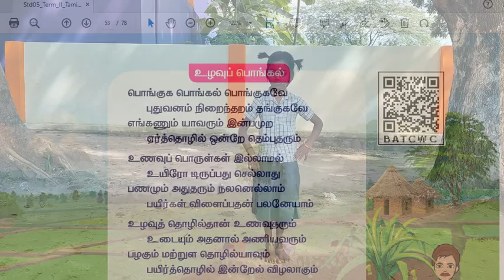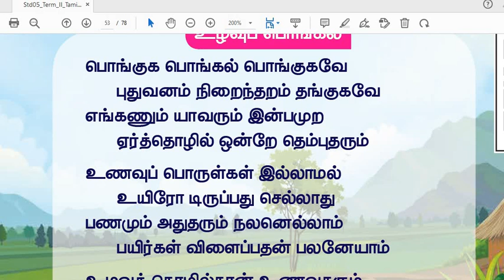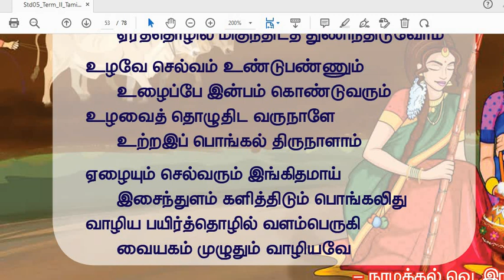சுட்டி பெண் ஆட்டம் 5ஆம் வகுப்பு தமிழ் பருவம் 2 உழவு பொங்கல் பெங்குக பொங்கல்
..சுட்டிப் பெண் அசத்தல் ஆட்டம்

பொங்கலுக்கு பார்க்க, பாட வேண்டிய அருமையான சுட்டிப் பெண் அசத்தல் ஆட்டம்.